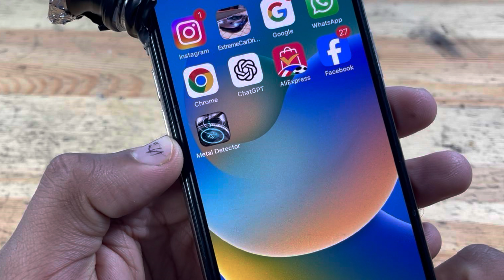I Turn a Plastic Bottle into a Gold and Metal Detector, New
Hello, my friends! In this amazing episode, I will share with you an incredible technique to transform a plastic bottle into a gold and metal detector. With this innovative idea, we can overcome the issue of purchasing expensive gold and metal detecting devices.